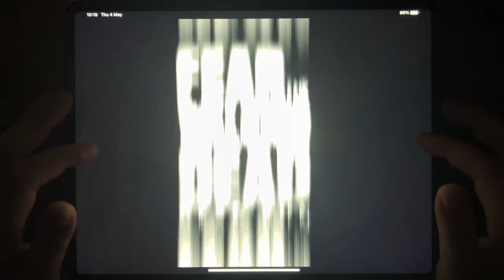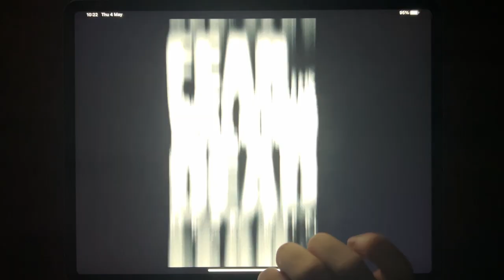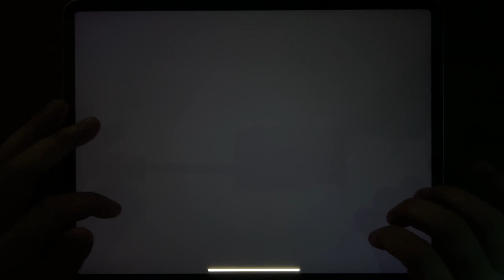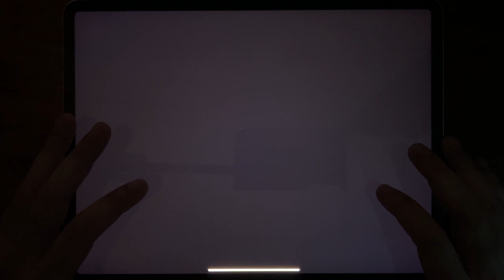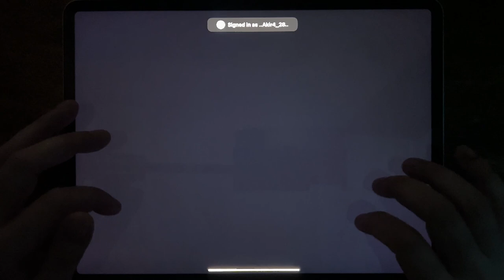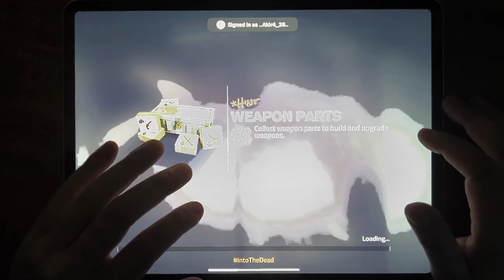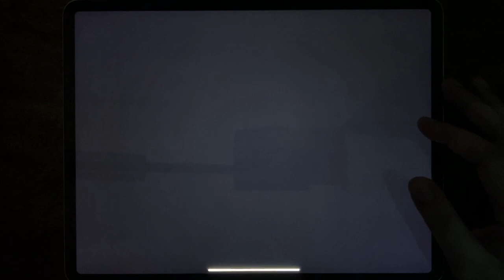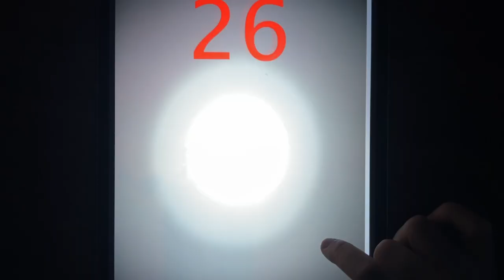Dead Raid, Dead Run, GTA III, GTA Vice City, GTA: LCS, Into the Dead, Zombie Catchers, Dead Trigger